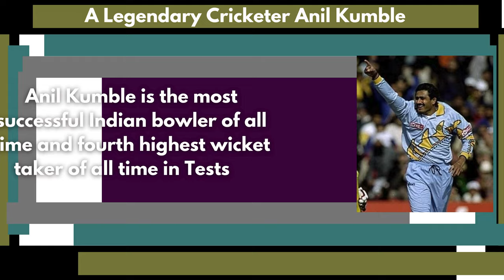A Legendary Cricketer Anil Kumble _Wanderlust India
Web HTTP Access:
Yofan ID
yo.fan/mindjockey57